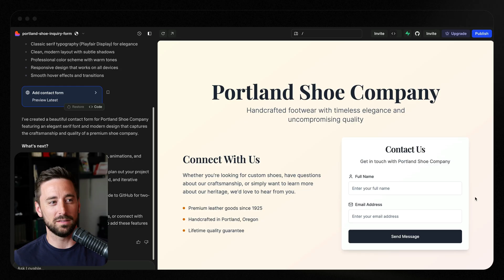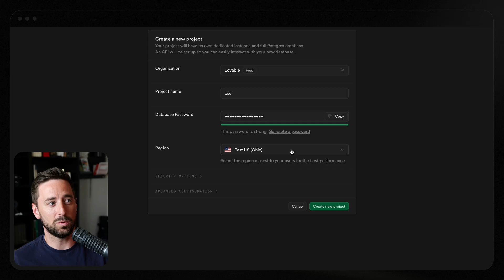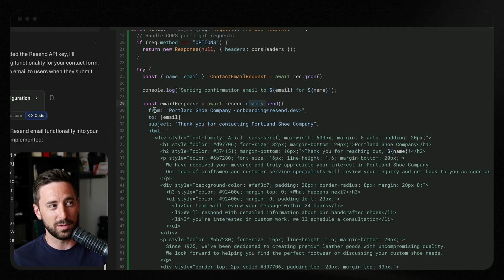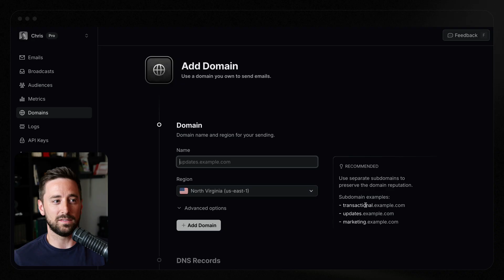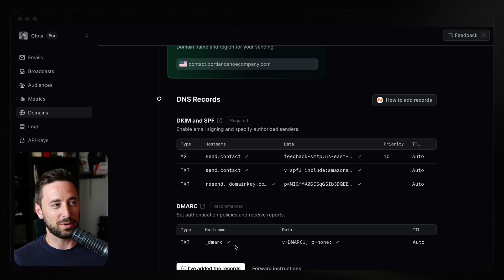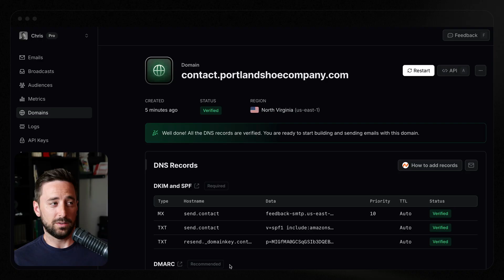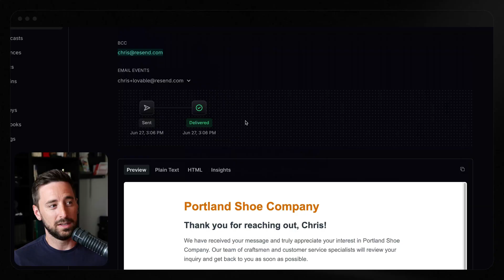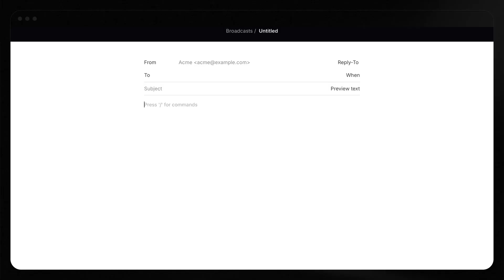Send emails with Lovable